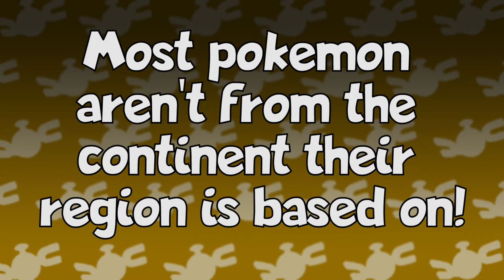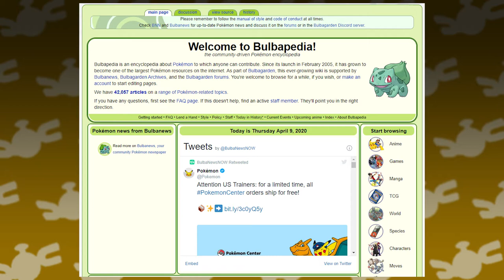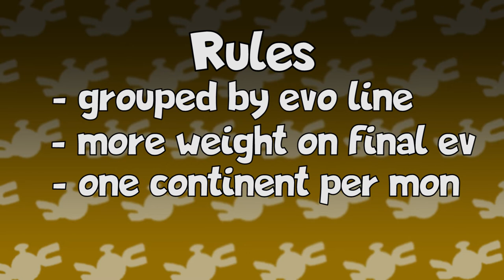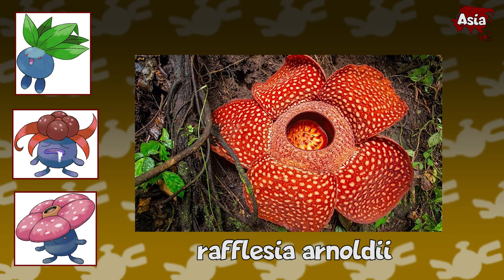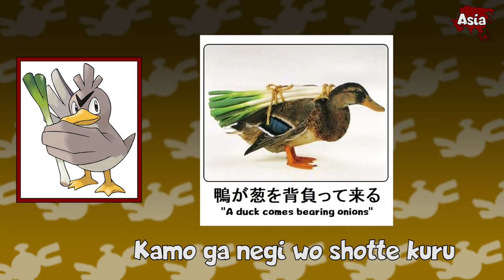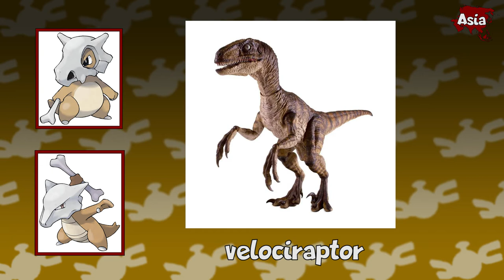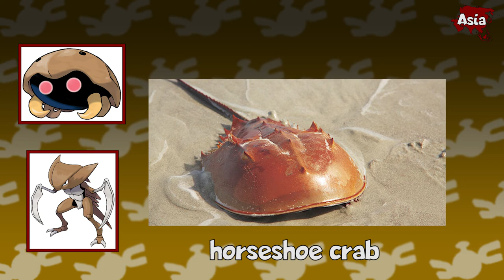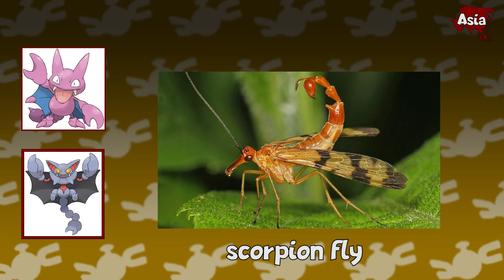Which Pokemon Would Be From Asia? (Part 1)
Where would each Pokemon be from if they existed in the real world? In this episode, we introduce the series and take a look at part 1 of the Asian Pokedex!

or from google image search.